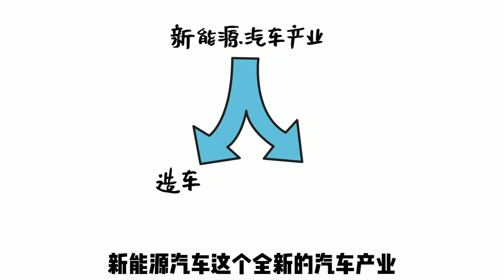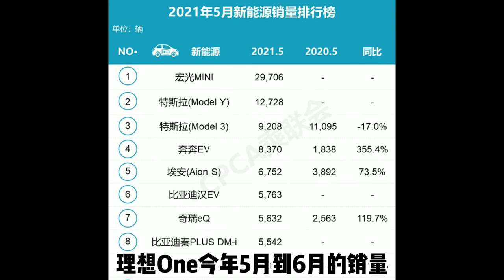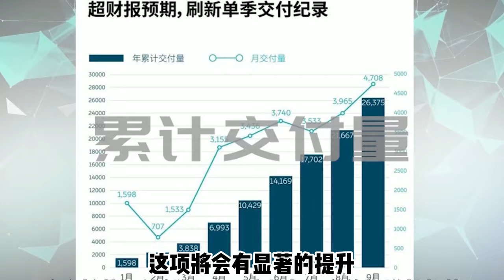政策利好新能源汽车，理想的潜力到底有多大？